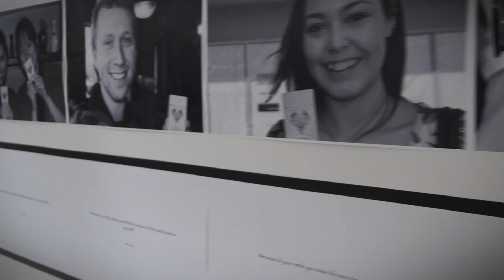Pass it on: sacred geometry, meditation room, Rumi sayings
Kiano and Ashley share their love for ancient spiritual mystics and poems
in this instillation. Together they have created a space that reflects
their favorite teachers in their own spiritual journeys through life
hoping to offer a place for others to take a moment and reflect on their
own ideas about life and being alive in this universe. Kiano and Ashley
will be collaborating again on the upcoming films and a variety of other
projects as they share the same artistic passions and goals. Both have a
passion for studying Rumi in particular and would say that he is their
main source of inspiration for this current project.